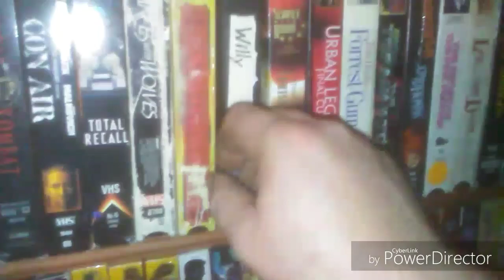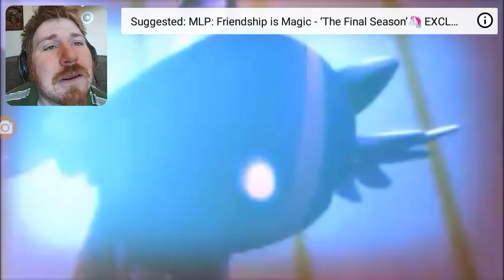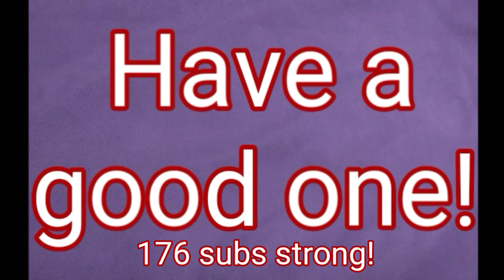Blind reaction: Fluttershy's Dream! [SFM]